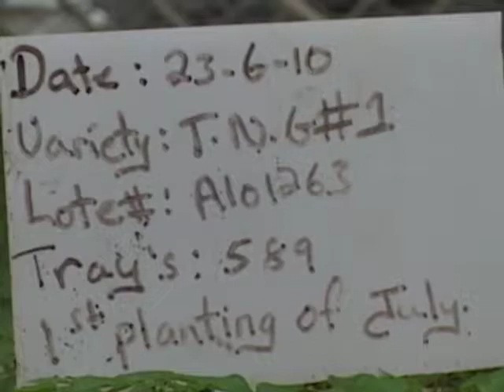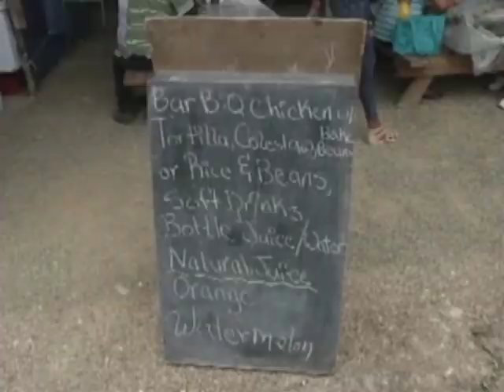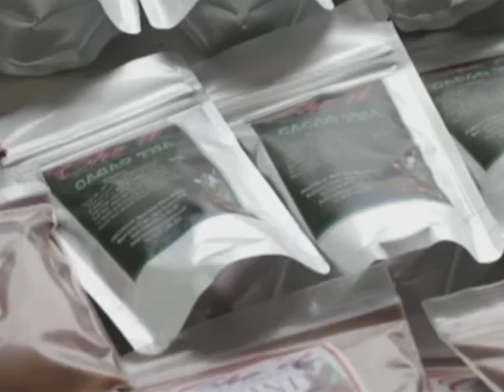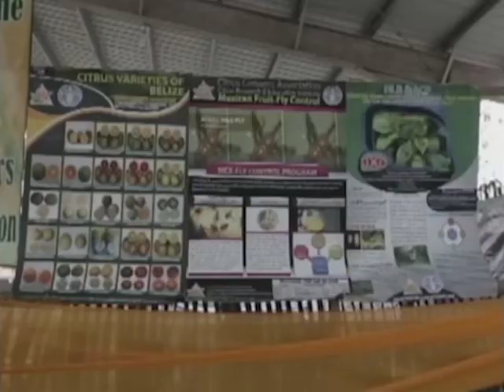Agriculture & Trade Show - Ministry of Agriculture, Fisheries, Forestry and the Environment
Jose Alpuche – CEO, Ministry of Agriculture, Fisheries, Forestry and the Environment
Gary Ramirez – Chairman, National Agriculture Trade Show Committee